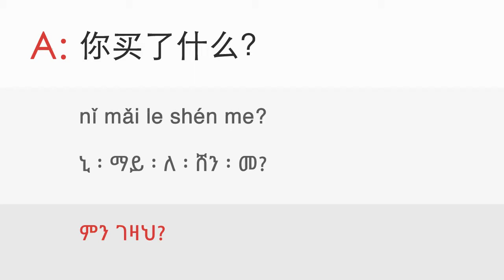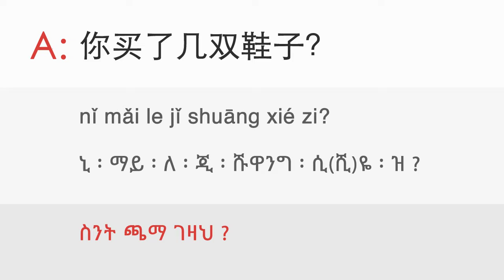24b. Colors & clothes [Dialogue] - ዳሉ ቻይንኛን በቀላሉ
Lesson: 24b. Colors & clothes [Dialogue] -  ዳሉ ቻይንኛን በቀላሉ